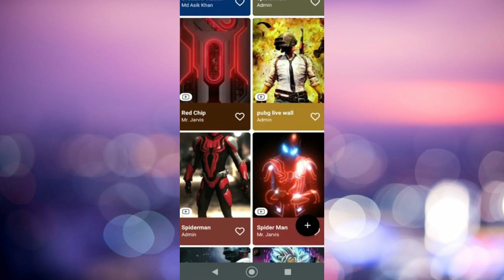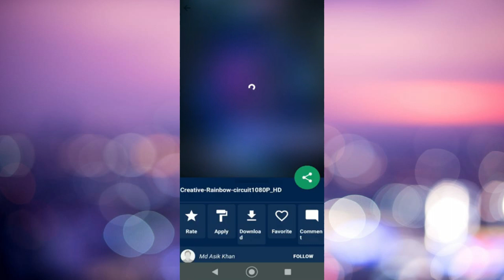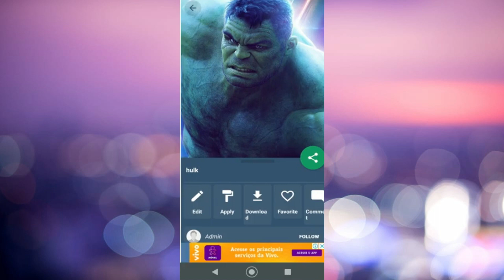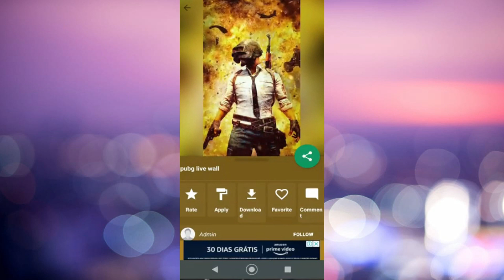🔴Wallpaper Animado Android → O MELHOR ( DRAGON BALL, NARUTO E MUITO MAIS )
Se você gostar de ´personalizar e mudar a aparencia do seu celular você precisa conhecer este fantástico wallpaper animado android.
Nele você vai encontrar vários wallpapers como do dragon ball e também do naruto.
Além disso também tem wallpapers em 3d onde você pode baixar e aplicar no seu celular android totalmente grátis.